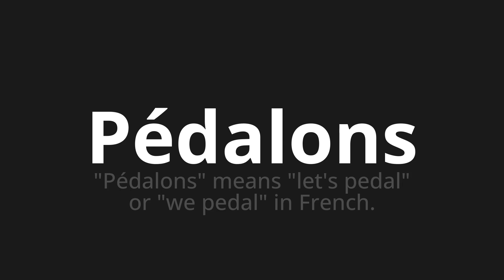How to pronounce Pédalons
Master the Pronunciation of 'Pédalons Which means pedalons' - which means : "Pedalons" Means "Let's Pedal" OR "We Pedal" in French. 📝 with @BaguettePronunciation 🎓🗣️ - [Your Guide to French]

Learn to pronounce 'Pédalons' perfectly in French with our easy and engaging tutorial by @BaguettePronunciation! 📖📽️ In this comprehensive video, we provide you with native speaker examples 🗣️👂 and phonetic breakdowns 🎵 to ensure you get the pronunciation just right.

How to say Pedals in French